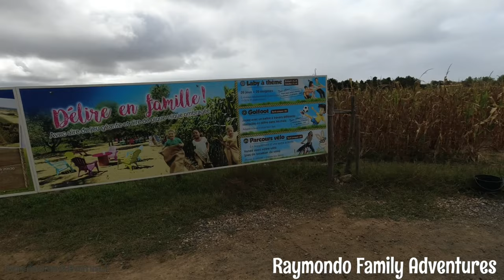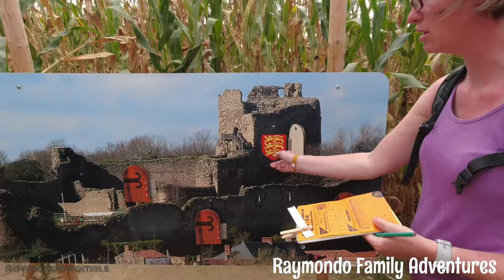We visit the Labyrinthe en Délire! for a fun day out!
Hi all

Today we visit an attraction not far from Talmont in the Vendee in France.  Hope you enjoy filmed this year 2022.

Attempting to Vlog the adventures with my family. Life is worth living so record it!

Please consider buying the Kids a treat or Me and wife a coffee

We like to show you the places we have been either just in our local area or on holidays and vacations.

We like nature so most of our uploads are walks out in the countryside however we like to mix it up with other things we have done so try to make the channel as fun as possible.

We also upload hotel/campsite walkarounds.

If you would like me to film your mobile home or campsite for a walkabout let us know by emailing me or pm me on Instagram.

You can find me in Instagram or twitter by serching for our channel name.

Much love Raymondo